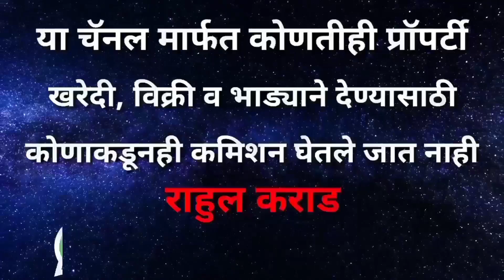25 लाखात खूपच सुंदर घर विक्री, मेन रोड पासून 100 मीटर अंतरावर, म न पा हद्दीत, चांगल्या एरियात घर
* Latur Property sale WhatsApp number -

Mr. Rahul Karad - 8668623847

* हि प्रॉपर्टी आपल्या चॅनल मार्फत विक्री झाली आहे...

* किंमत - 25 लाख रुपये ( बैठकीत थोडीफार कमी जास्त होईल )

property sale
लातूर प्रॉपर्टी सेल